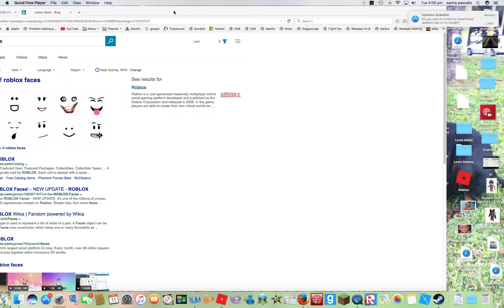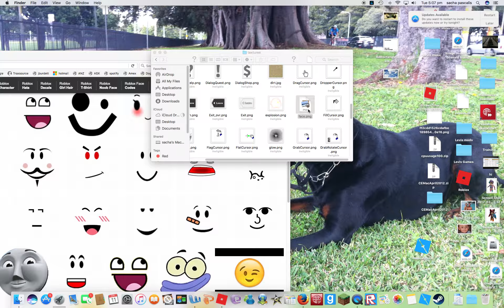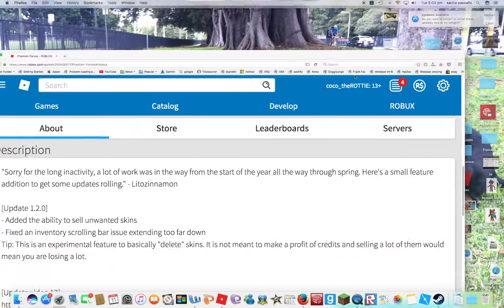HOW TO MAKE YOUR ROBLOX PEOPLE HAVE DIFFRENT FACES!!!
SO FUNNY LOL